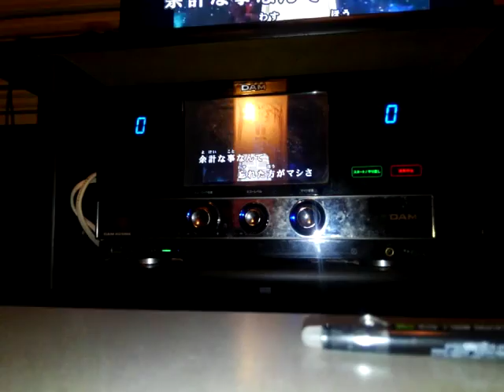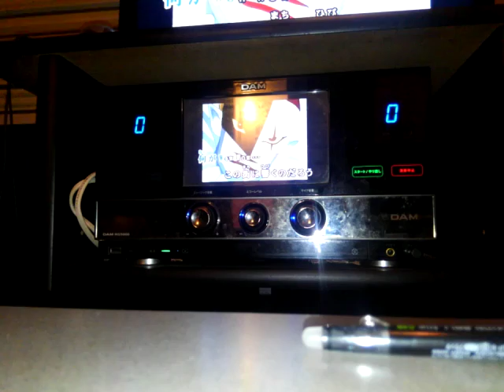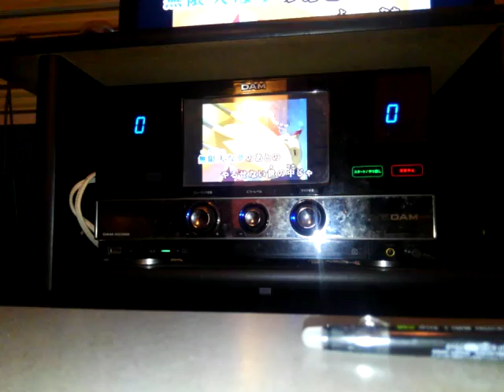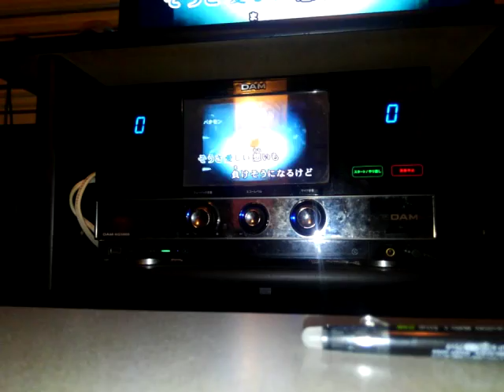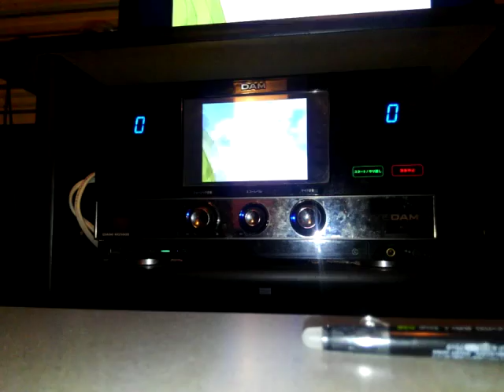【滑舌悪×音痴シリーズ】和田光司 Butter-Fly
第4弾